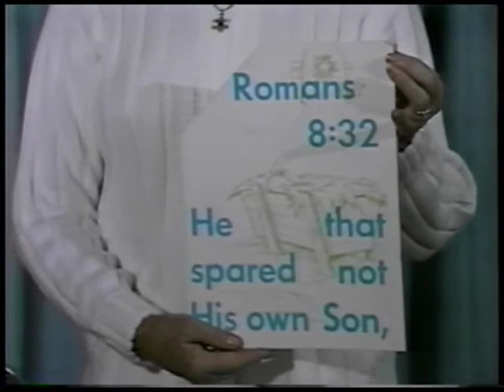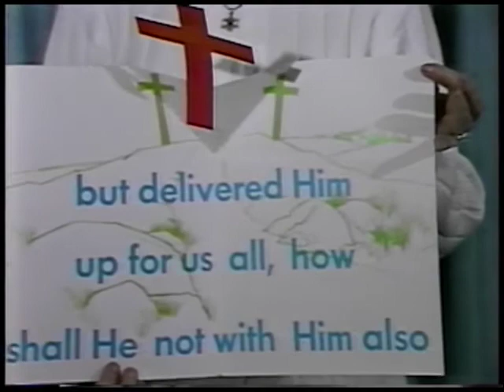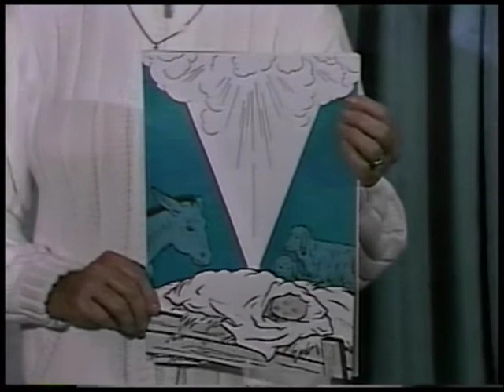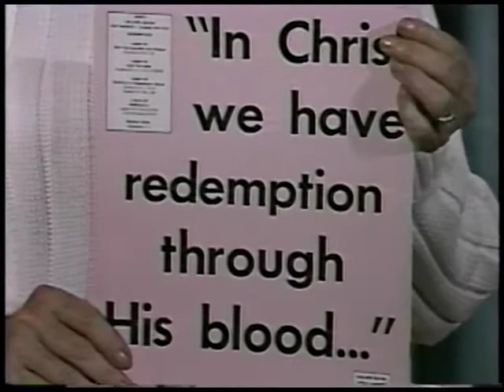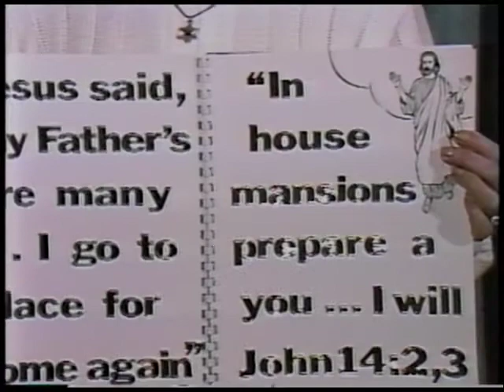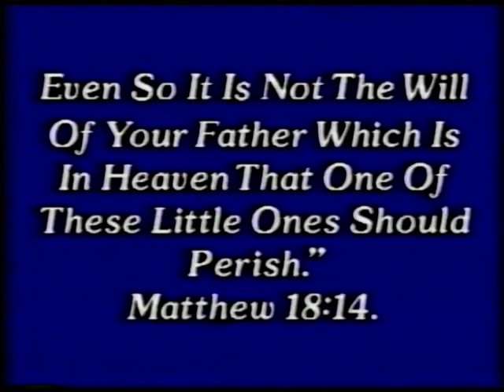Good News: Inheritance part1